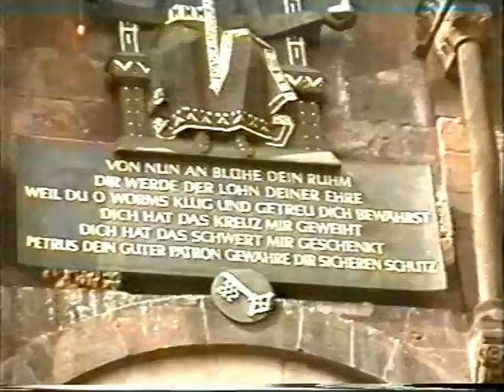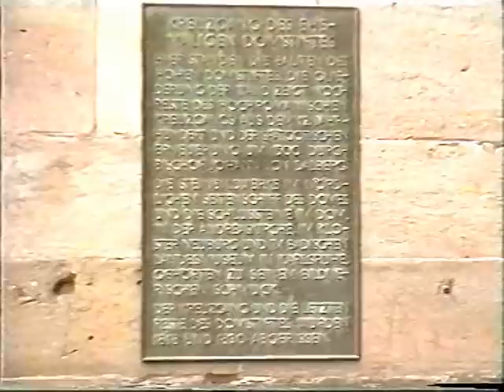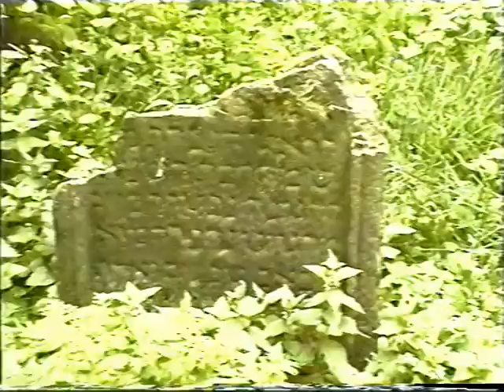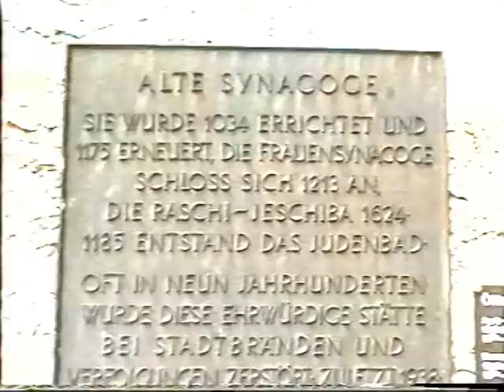Worms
Eine Wandergruppe des SGV-Duisburg erkundet die Stadt Worms im Jahr 2001. Hauptziel ist der romanische  Dom Sankt Peter. Außerdem ist der jüdische Friedhof " Heiliger Sand", das Lutherdenkmal, die Synagoge und das Hagendenkmal,  Ziel  der Besichtigung. Worms, einst von den Kelten gegündet, ist weithin als Nibelungen- und Lutherstadt bekannt. Sie ist eine kreisfreie Stadt und liegt  am linken Rheinufer, im südöstlichen Teil von Rheinland-Pfalz..Gegenüber  dem Dom steht die Dreifaltigkeitskirche und nicht die Lutherkirche, wie irrtümlich kommentiert.